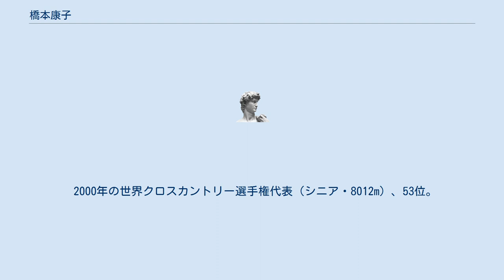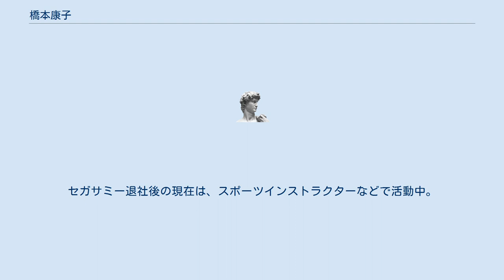橋本康子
橋本 康子（はしもと やすこ、現姓・松井、1975年8月12日- ）は、日本の元女子陸上競技長距離走・マラソン選手。
 福島県本宮町（現・本宮市）出身。
2009年4月に結婚、2010年1月に長男が誕生している。
 清陵情報高等学校～東京女子体育大学出身。
1998年日本生命へ入社。
同社陸上競技部に入部する。
2002年陸上部の廃止により、同年サミー（のちセガサミー）陸上競技部へ移籍。
 2000年の世界クロスカントリー選手権代表（シニア・8012m）、53位。
同年世界ハーフマラソン選手権代表、9位。
香川丸亀ハーフマラソンでは2003年と2004年に2連覇を果たしている。
 2003年9月のベルリンマラソンでは、2時間26分台の記録でフルマラソン初優勝となった。
2004年のアテネオリンピック女子マラソン選考代表レースである、同年3月の名古屋国際女子マラソンでは大きく期待されていたが、中盤で先頭集団から遅れて12位に留まった。
翌2005年の名古屋国際は、4位ながらも2時間25分台をマーク、マラソン自己ベスト記録となった。
 5年連続5回目の出走となる2007年の名古屋国際女子マラソンでは、レース終盤で昨年覇者の弘山晴美（資生堂）らとデッドヒートとなったが、ゴールまで残り1Kmを過ぎた後に、橋本自らのラストスパートで弘山を引き離して、念願の国内マラソン大会初優勝を果たした。
この結果により、同年9月開催の世界陸上大阪大会女子マラソン代表に初めて選出となった。
 世界陸上女子マラソンの本番レースでは、優勝したキャサリン・ヌデレバ（ケニア）のすぐ後ろについて序盤から徹底的にマークしていたが、中間点を過ぎてから遅れ始め結局23位に終わる。
翌2008年の北京オリンピック女子マラソン代表選考レースである、名古屋国際にエントリーしていたが、左膝の故障により欠場したため、北京五輪も断念となった。
 セガサミーが2008年3月31日付限りで、陸上部廃部となったのを機に、第一線から退いた。
セガサミー退社後の現在は、スポーツインストラクターなどで活動中。